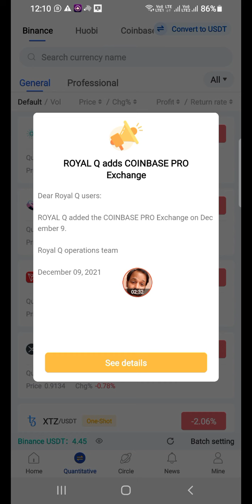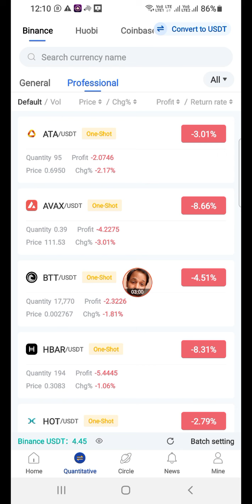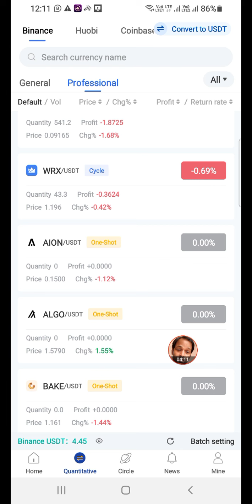अब आप 3 एक्सचेंज पर ट्रेडिंग कर सकते हैं। 26 December 2021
अगर आप क्रीप्टो करेंसी ट्रेडिंग  के बारे में थोड़ा बहुत भी जानते हैं तो यह आपके लिए है

आइये जानते हैं Royal Q क्या है? और कैसे वर्क करता है?

📈 Royal Q हॉंगकॉंग की कंपनी है जिसने एक ऐसा रोबोटिंग सॉफ्टवेयर तैयार किया है, जो Crypto ट्रेडर के लिए बहुत आसानी से प्रोफिट जनरेट करता है।

✅वर्ड नंबर1 क्रिप्टो एक्सचेंज BINANCE और HUOBI हमें ये सुविधा प्रदान करते हैं कि हम Binance में अपना fund रखकर किसी भी थर्ड पार्टी से अपनी ट्रेड करवा सकते हैं।
       थर्ड पार्टी शिर्फ़ और शिर्फ़ हमारे एकाउंट मे buy&sell(Trade) करने के लिए एलिजबल होता है। हमारे fund को थर्ड पार्टी कभी विथडरॉल नही कर सकती है।
        इसी सिस्टम पर Royal Q वर्क करता है। इसलिये हम रॉयल Q के साथ 100%सेफ & सेक्योर हैं।

✅क्रिप्टो में सेल्फ ट्रेडिंग करने वाले 90% लोग सिर्फ़ और सिर्फ़ हमेशा अपने फण्ड का loss करते हैं, क्योंकि हम सही टाइम पर buy&sell नहीं कर पाते।

✅Royal Q एक ऐसा रोबोटिंग सॉफ्टवेयर है जो 24*7 एक ऎसी तकनीक पर काम करता है जिसमें अगर मार्केट एक दिन में 40% भी डिप जाती है और शिर्फ़ 5% अप होती है तो भी आपके लिए प्रोफिट बुक कर लेता है।

✅Royal Q आपके फण्ड से किसी भी कॉइन को कई स्टेप पर buy करता है। और जब मार्किट डिप जाती है तो यह शिर्फ़ वॉच करता है और जैसे ही मार्केट 0.5% अप हो जाता है तब आपके लिए Royal Q आपके फण्ड का कुछ % buy कर लेता है। और फिर मार्केट के मोमेंट का वेट करता है। फिर अगर मार्केट 4% या उससे नीचे जाता है तो फिर से buy करता है। इसी तरह जब मार्केट अप होने लगता है और लगातार अप ही जा रहा होता है तब ये वेट करता है। और जब कॉइन प्राइस डाउन होने लगता है और 0.3% डाउन हो जाता है तब ये आपके लिए तुरंत प्रॉफिट बुक कर देता है।
      ROYAL Q रोबोट को एक बार सैट करके छोड़ दीजिये औरअपने निवेश का एवरेज 2% से 10% रोज कमाईये।
      आप चाहे कुछ भी करें पर रोबोट आपके लिये 24 घन्टे सिर्फ आपकी खोली हुई दुकान पर सेवक की भांति
कमाई करेगा और आप सिर्फ
   अपना हिसाब देखने का कष्ट करें और वो भी जब आपका दिल करे तब।

👉नुक्सान की गुंजाईश=0%

👉अब आप समझ गये होंगे है ना कमाल का सॉफ्टवेयर।

✅Royal Q की एक वर्ष की ट्रेडिंग  फीस शिर्फ़ 100$ है।जिसे आप सेल्फ ट्रेडिंग करके कई बार loss कर चुके होंगे।

✅अगर आप Royal Q के साथ जुड़कर अपनी टीम बनाते हैं तो आप लाखों रुपये प्रति माह टीम से इनकम कर सकते हैं। तो देर किस बात की आइये Royal Q के साथ जुड़कर अपने सपनों को साकार करें।

✅Royal Q में Free रेजिस्ट्रेशन करें और उसके बाद प्ले स्टोर से एप्प डाऊनलोड करके log in करें।

✅और अगर आप अधिक जानकारी लेना चाहते हैं तो हमें कॉल या व्हाट्सएप करें